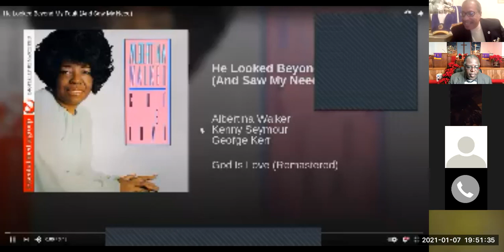The Spirit of the Lord Is Upon Us! Luke 4:16-20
Rev. Gregory Hudson preached a dynamic word reminding us that what is occurring in America was also occurring in Jesus' day.  Jesus knows what we experience and proscribes the gospel as an antidote.  That when we places our trust in God, and take a stand against the wiles of the devil, God is glorified.  Be strong knowing that God is with us and has been with us down through the years.